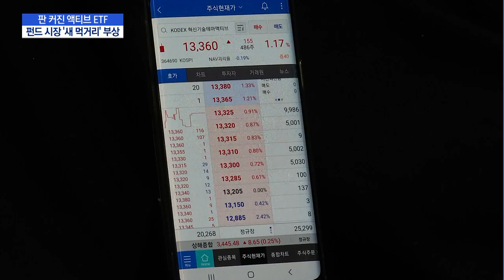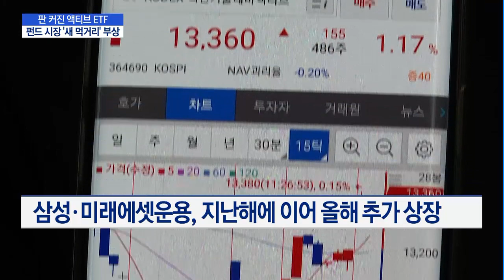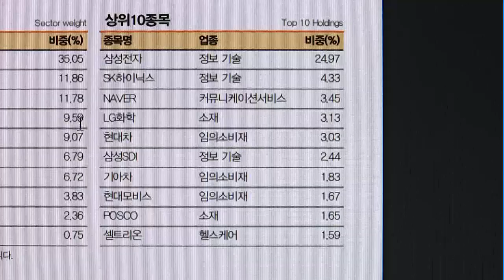"수익률로 경쟁하자"…액티브 ETF '진검 승부' / 머니투데이방송 (뉴스)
05/25 이슈&뷰11

개인 투자자의 직접 투자 증가로 주식형 공모 펀드가 부진을 면치 못하고 있는 가운데 ETF(상장지수펀드)의 인기는 치솟고 있습니다. 거래소를 통해 손쉽게 거래할 수 있고, 수수료도 저렴해 투자자들의 수요가 크게 늘어난 건데요. ETF 시장이 뜨겁게 달아오르자, 운용업계는 역량에 따라 초과 수익을 기대할 수 있는 '액티브 ETF'를 앞다퉈 출시하는 등 차별화 전략을 펼치고 나섰습니다. 조형근 기자입니다.